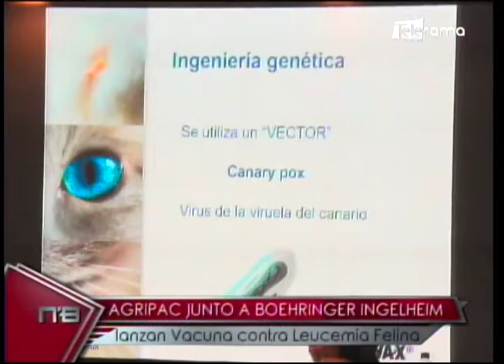Agripac junto a Boehringer Ingelheim lanzan vacuna contra leucemia felina